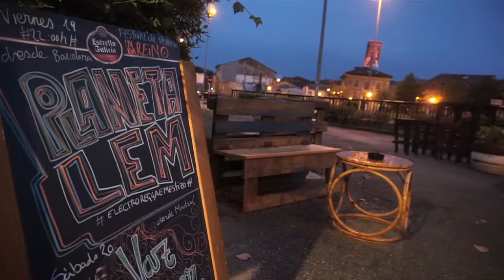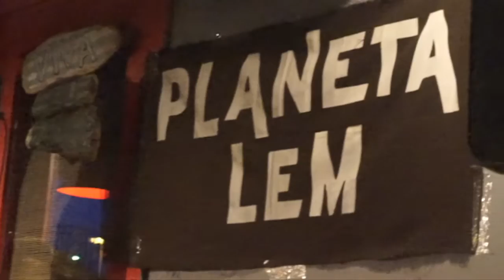QUIZAS QUIZAS METALLICAS - LOS COVERS MUTANTES Planeta Lem en Cantabria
Planeta Lem MASHUP de "Quizás Quizás Quizás" + riff de Metallica. Rodado en nuestras giras por Cantabria 2015 y 2016. Autores: Osvaldo Farrés & Metallica. Intérpretes: Aleko Lem, Rafa Palomares y Alfon F.V.